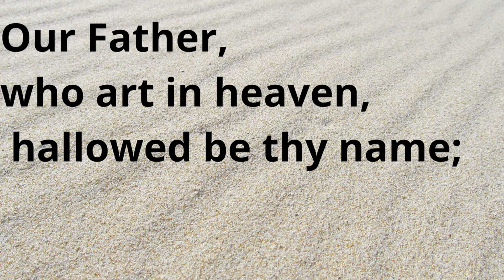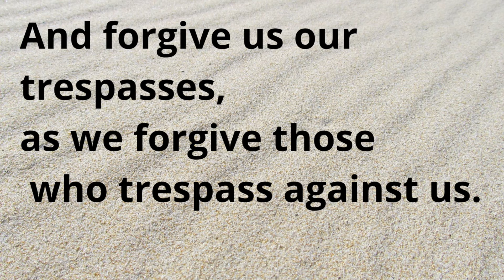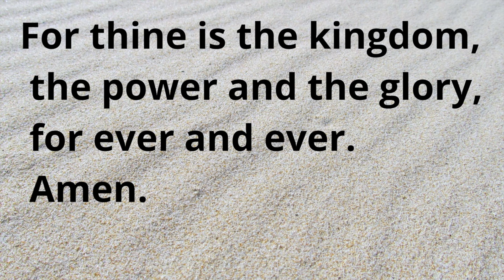Prayer for Amateurs Session 5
Adderbury with Milton parish Lent Course 2022